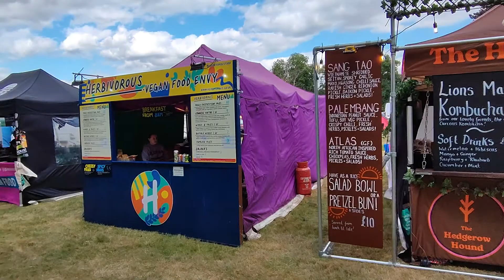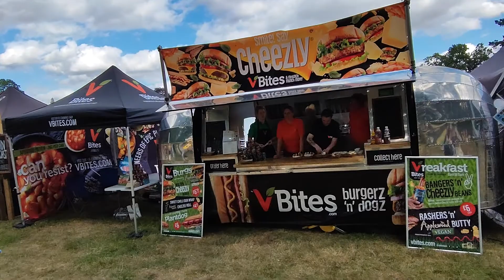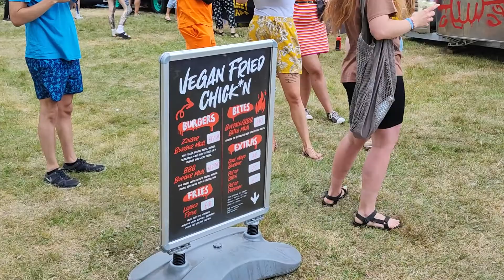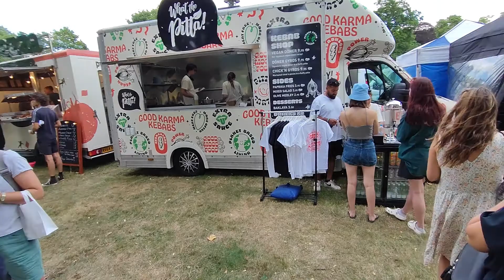Vegan Campout 2022 - All the food stalls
...in early before the queues.